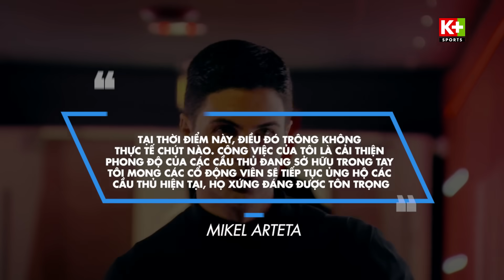ĐIỂM TIN CHUYỂN NHƯỢNG (8/1) |"LINGARDINHO" CẬP BẾN NOU CAMP?, NHỮNG THÔNG TIN TRÁI CHIỀU VỀ MBAPPE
⚡️Dành cho thuê bao App K+: Từ ngày 4 - 31/12/2023, khách hàng trải nghiệm gói App lần đầu sẽ hưởng ưu đãi lên đến 50%, áp dụng khi mua mới từ 3 tháng trở lên.